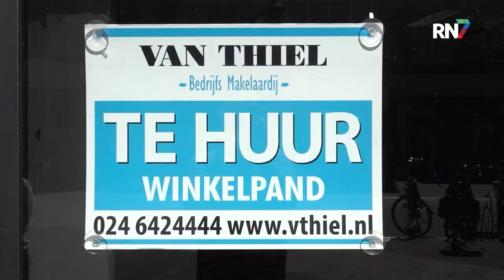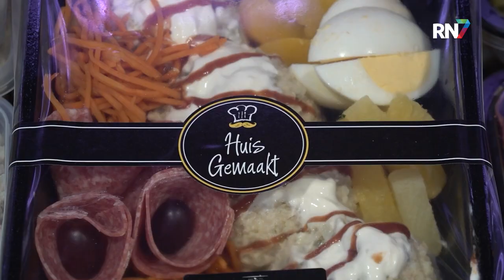'Week van Stenen Winkel' moet fysiek winkelen stimuleren || RN7 REGIONIEUWS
Door lockdowns en online winkelen hebben fysieke winkels het de afgelopen jaren moeilijk gehad. Om lokale stenen winkels te steunen en de charme van fysiek winkelen te benadrukken, vindt van 13 tot en met 19 mei de ‘Week van de Stenen Winkel’ plaats.